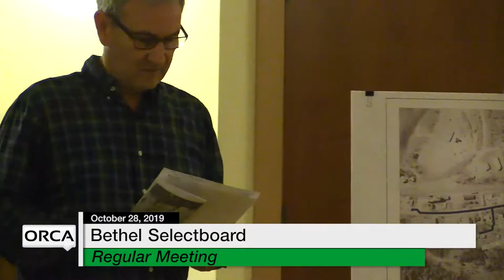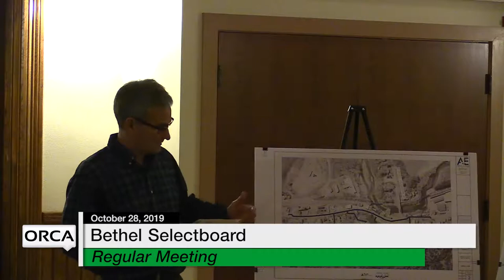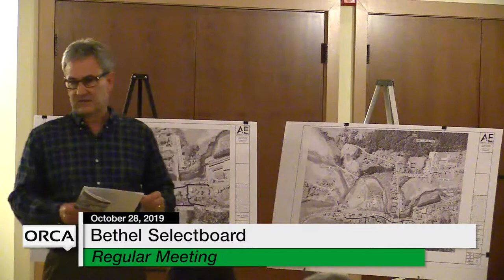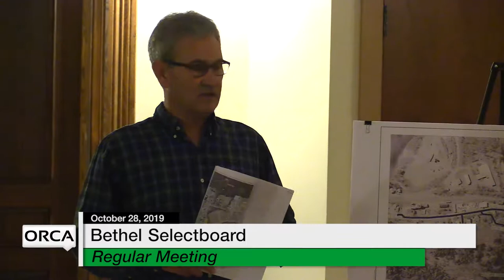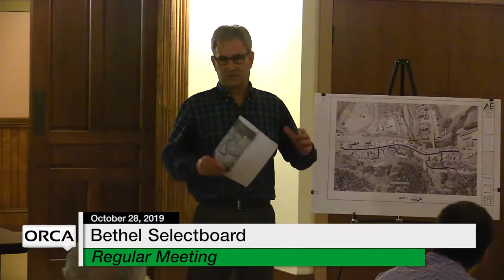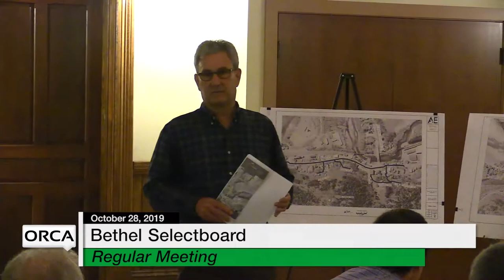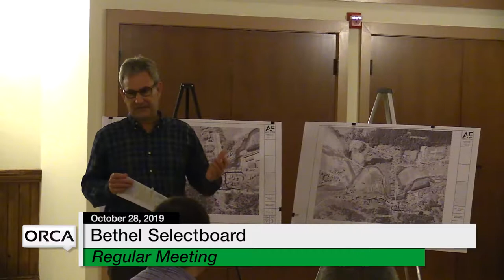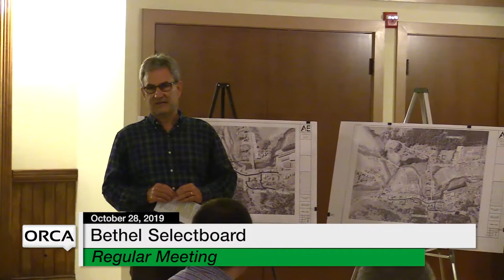Bethel Selectboard - October 28, 2019